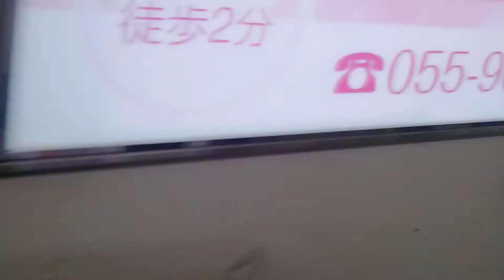JR東海在来線ドクターイエロー【キヤ95 3両編成】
キヤ95見ーつけた！3両編成、JR沼津駅1番ホーム　ディーゼル音が痺れました